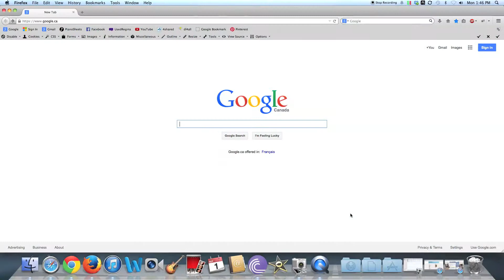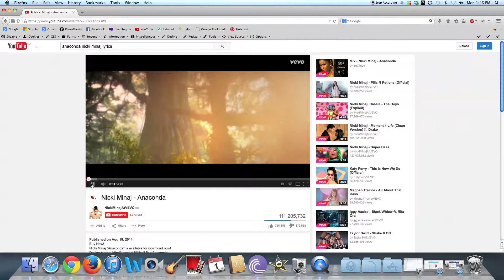Reacting to Reaction week | Bella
READ BELOW

Hey guys sorry the audio was a bit messed up! I START SCHOLL TOMORROW BLA!

 GAMING CHANNEL WITH MY CABBAGE ALIDA!!!